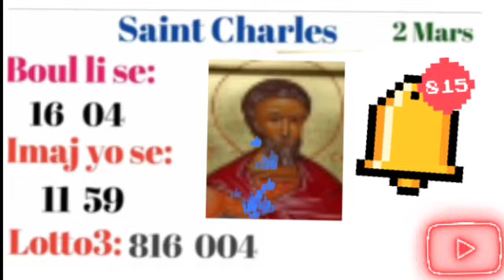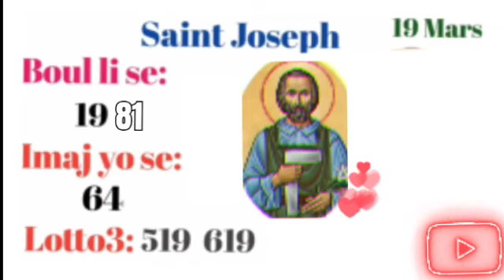Boul Saint Mwa Mars 2022 🔥 tout boul sen yo 💰 Boul Saint Mois Mars 2022 🏦 Gps lotto 💵 Model Lotto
tout boul sen yo
boul Saint mwa Mars
boul sen
boul cho pou jodia
peter vicker
boul cho
bon boul cho
gps lotto
bolet
5 second lotto
lenord lotto
loto lakay
boul cho pou jodia new york
boul ki cho pou jodia
boul lakay
boul cho pou maten an
bon boul bolet
ney loto
boul saint
peter vicker croix du jour
boul rale boul tiraj rapid
boul sen yo
boul bolet pou jodia
3 boul cho pou jodia
boul saint pou mwa fevrier 2022
lenord loto
ney lotto
peter vicker
boul cho
bon boul cho
gps lotto
bolet
5 second lotto
lenord lotto
loto lakay
boul lakay
bon boul bolet
ney loto
boul saint
boul sen yo
3 boul cho pou jodia